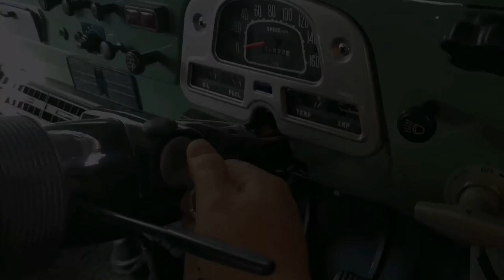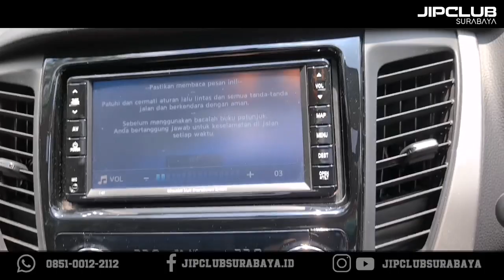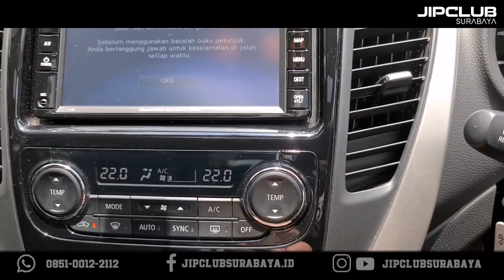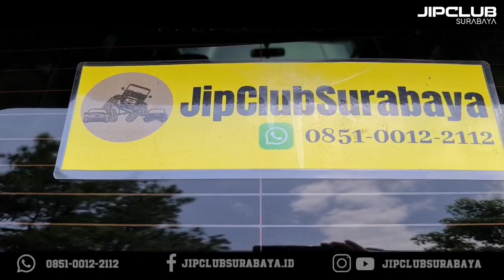DIJUAL PAJERO DAKAR 4X4 THN 2019 KM 19RB SPT BARU, BARANG LANGKA YG EX PRIBADI SPT INI..HARGA 599JT.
Dijual brg langka...
PAJERO SPORT DAKAR 4X4 thn 2019 akhir (Varian Pajero Sport teratas dan termahal).
Tgn 1 dr baru.
KM19RB Record.
SUNROOF.
4Discbrake.
Nopol cantik 2 angka ,bisa dipakai sampai stnk habis.
Cat hitam metalik, dipasang stiker Germany Hitam dof..
(Bisa dilepas kalau minta dilepas,dijamin gak ada cacat).
Modul throtle Gas Smartchip.
Modul mesin Smartchip Stage 1 commonrai.
GPS aktif.
Manual book,toolkit lengkap.
Kaca film Vkool garansi.
Asuransi All risk sampai bln 10 thn 2021.
Kondisi spt baru.
Pakai pribadi.
A/n pribadi bukan perusahaan.
Tidak pernah pakai tambang/perkebunan.
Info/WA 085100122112